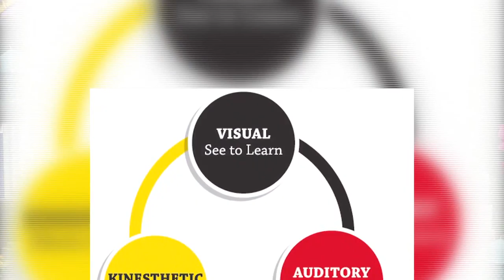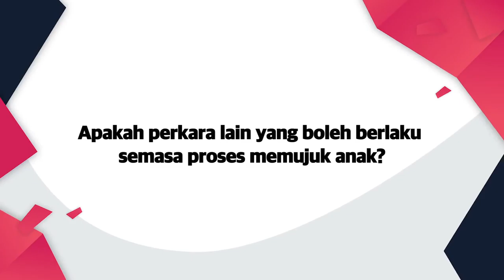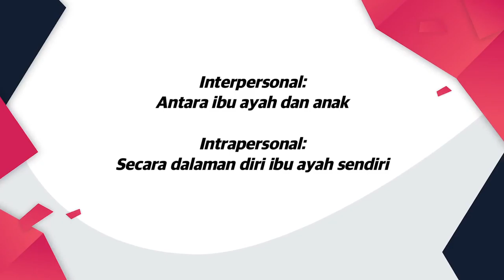DidikTV Kaunselor Anda Eps 18 | Tip Ibu Bapa- Teknik Pujuk Anak